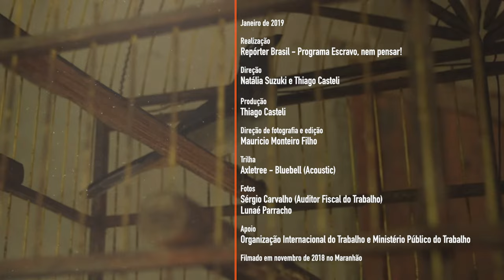Depoimento de um trabalhador escravo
O trabalho escravo é uma prática criminosa, que ainda persiste no campo e nas cidades brasileiras. Para informar a população sobre as características dessa violação, o programa Escravo, nem pensar! lança o vídeo "Depoimento de um trabalhador escravo". A produção apresenta o relato de vida de um trabalhador que foi submetido a condições degradantes e servidão por dívida, fatores que, juntamente à jornada exaustiva e trabalho forçado, definem o conceito de trabalho escravo. O depoimento é entremeado por imagens de operações de resgate realizadas por órgãos fiscalizadores.

O lançamento ocorre em alusão ao dia 28 de janeiro, Dia Nacional de Combate ao Trabalho Escravo. A data foi escolhida em homenagem a três auditores fiscais do trabalho e um motorista assassinados enquanto fiscalizavam propriedades rurais em Unaí (MG) no ano de 2004. O marco reafirma a luta de trabalhadores e entidades da sociedade civil e do poder público contra essa grave violação de direitos humanos.

O vídeo conta com apoio da Organização Internacional do Trabalho e do Ministério Público do Trabalho.